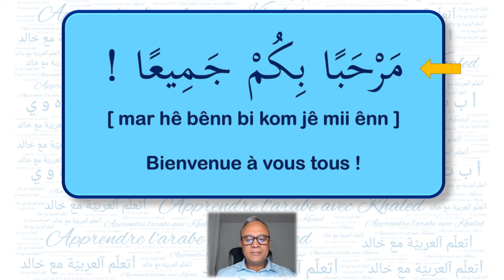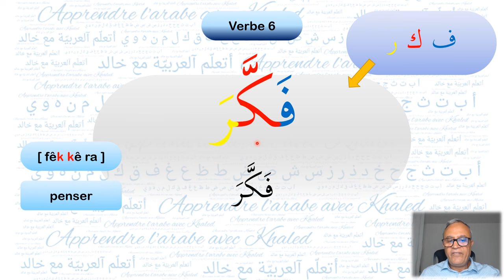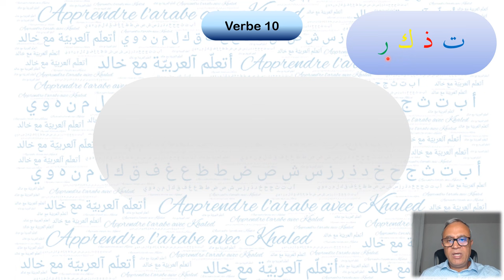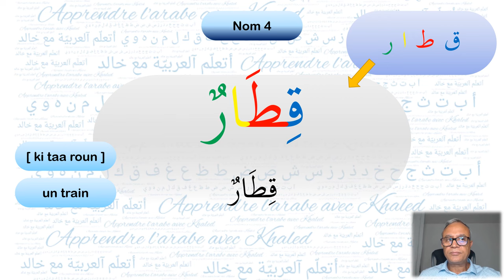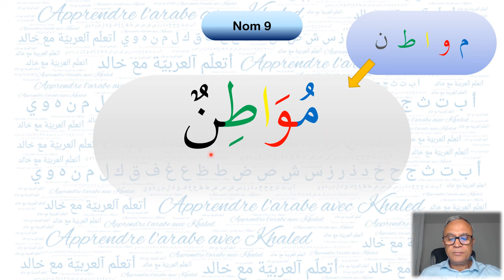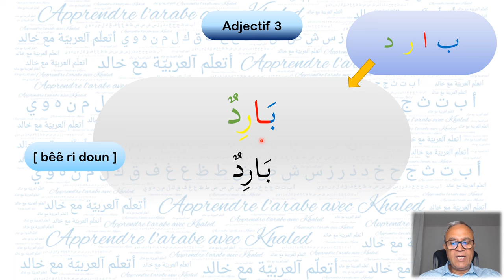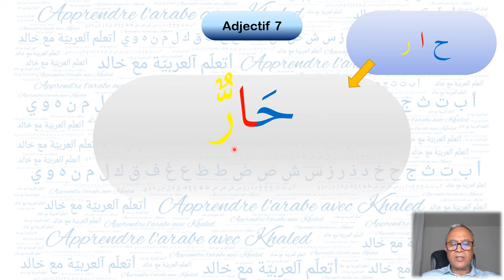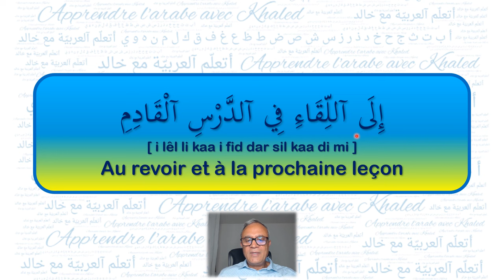Leçon 11 Exercice de lecture 1 تمرين قراءة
Après quelques semaines de vacances, voici notre 11ème cours d'initiation au déchiffrage des lettres et à la lecture. Pour pouvoir comprendre cette leçon, il est impératif d'étudier les cours de 1 à 9 qui résument tous les accents (l'équivalent des voyelles) de la langue arabe. Répétez la vidéo autant de fois jusqu'à ce que vous ayez compris le changement orthographique des lettres ainsi que les variations de la lecture en fonction des accents qui accompagnent les lettres.
Bonne chance !